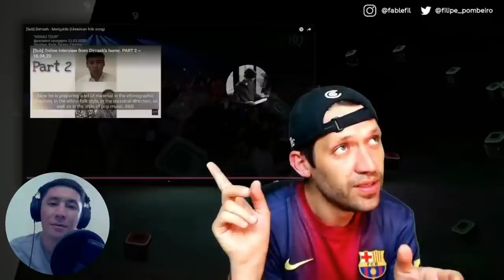ТА САМАЯ РЕАКЦИЯ НА ДИМАША | ЧОРНОБРИВЦI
Подписываемся на Фила!

Канал существует только благодаря вашей поддержке:
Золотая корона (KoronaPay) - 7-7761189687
Благодарю!😊

Всех люблю:)